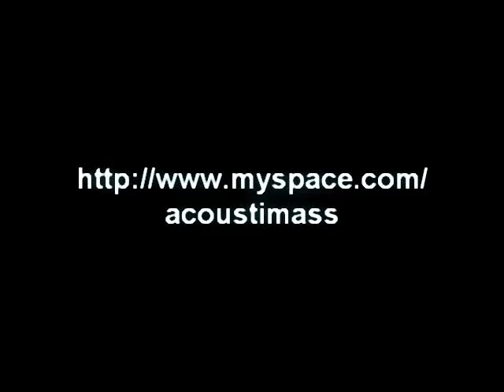Slug - Falling (Live)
Recorded Live @ The Acoustimass Project @ The bulls head in Hanford, Stoke-on-Trent, Every Monday Open Mic!